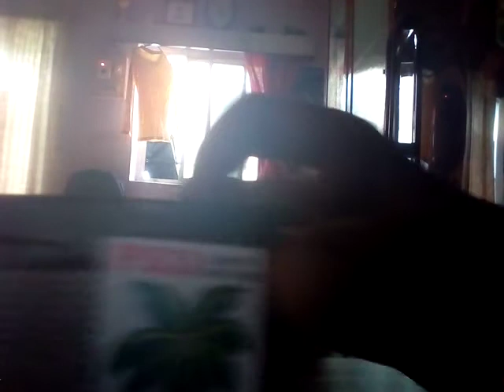Multi match box holdar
By aditya ghadi

4rthyt